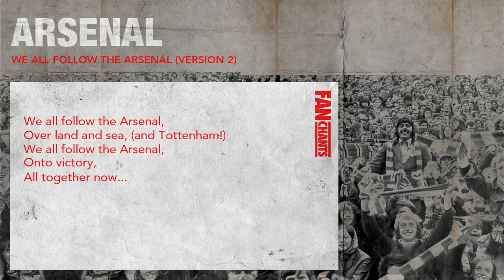We All Follow The Arsenal (Version 2) Football Chant: Arsenal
We All Follow The Arsenal (Version 2) Song Lyrics:
We all follow the Arsenal,
Over land and sea, (and Tottenham!)

We All Follow The Arsenal (Version 2) is one of 66 Arsenal soccer songs on our FanChants Arsenal Fans Anthology I (Real Football Songs). All arsenal football chants are sung by real Arsenal supporters who follow the football club from Emirates Stadium in the Premier League. This song is in the Arsenal Anthems Songs on the FanChants website and apps.

FanChants is on Spotify - search “ Arsenal FanChants in Spotify

ABOUT FanChants
We are FanChants - the No 1 archive of football chants and songs with 30,000+ chants and rising daily. Chants are submitted by fans from all over the world via the website, Android and iPhone apps.
If you’re anything like us, you’ll reckon the best thing about football is the banter, the wit and the passion that you only get from being crammed in next to a few thousand (or hundred) of your fellow die-hard fans.